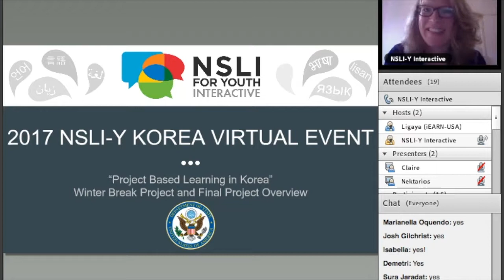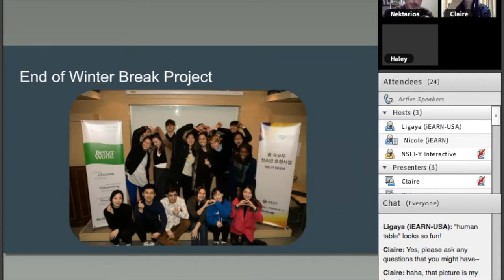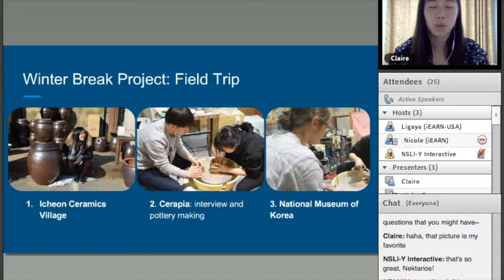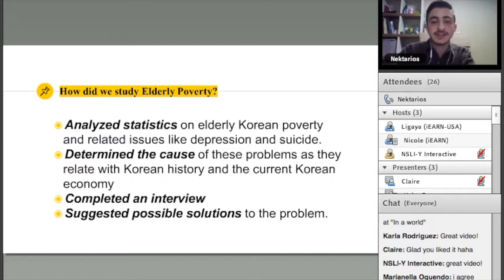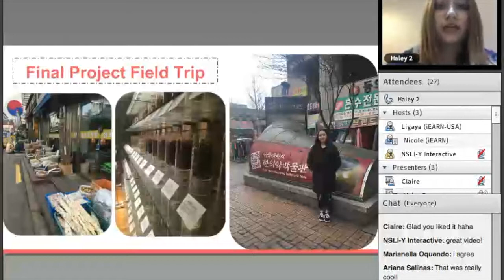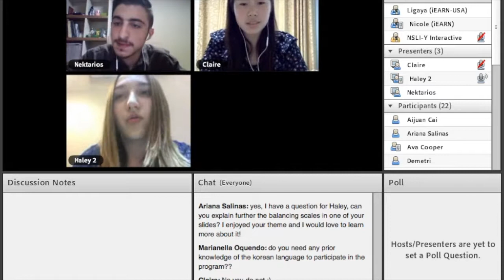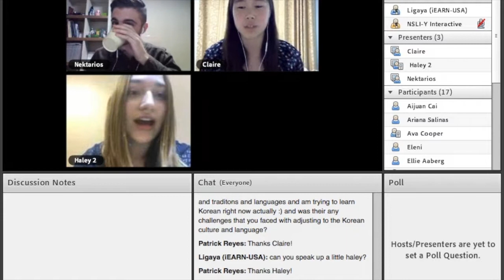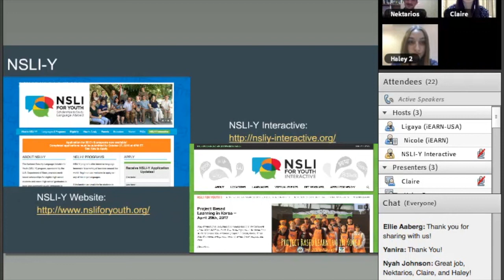Project Based Learning in Korea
NSLI-Y students on the 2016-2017 Academic Year program in Seoul, South Korea presented their winter break and final projects during this virtual event hosted by NSLI-Y Interactive. Topics included Korean pottery, Sasang constitutional typology, and elderly poverty.